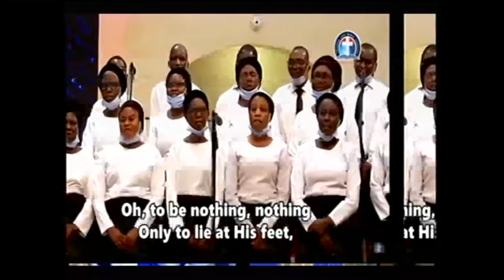THE BOOK OF ISAIAH 1-2